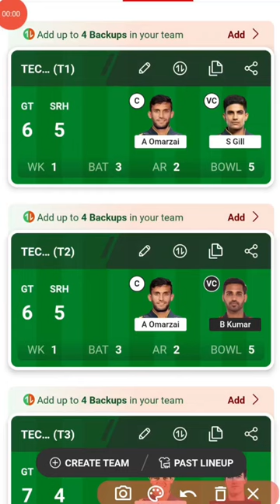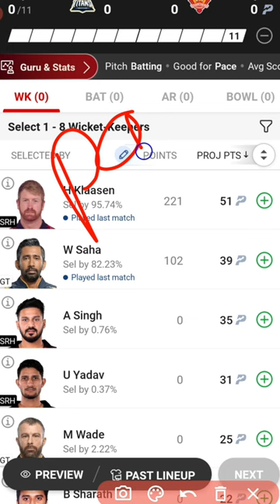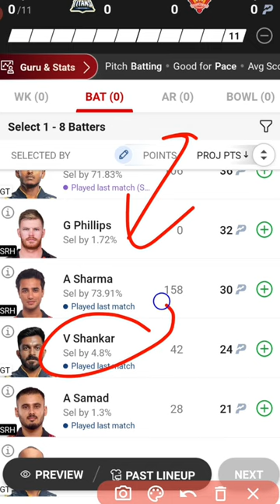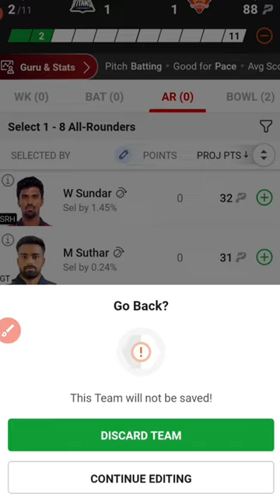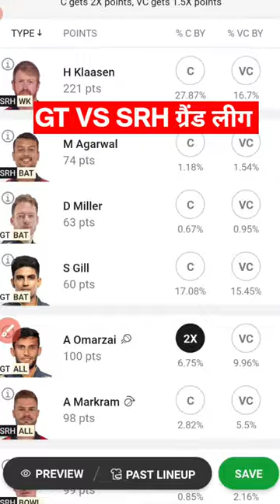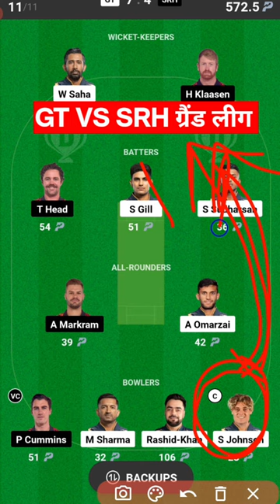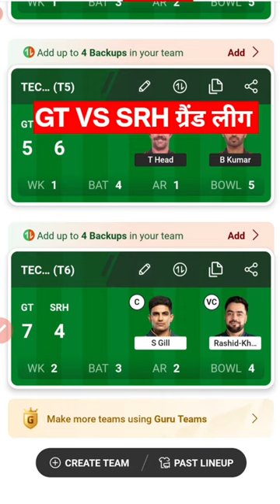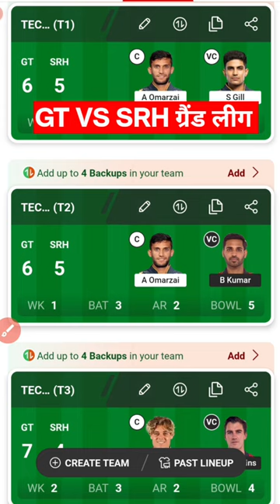GT vs SRH Dream11 Prediction | GT vs SRH Playing11 2024 | GT vs SRH Pitch Report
Refer Code: KNALEEM

Earn 2 Crore on Dream 11 Dark Reality? How to Win Mega GL💰? Fantasy Sports Dream11

 • Earn 2 Crore on Dream 11 Dark Reality...

 • Dream11 में नंबर वन रैंक कैसे लाएं ? ...

 • dream11 gl team kaise banaye | IND VS...

 • Dream11 में 20 team कैसे बनाएं ? How ...
This video includes:
GT VS SRH pitch report
GT VS SRH dream11 team today
GT VS SRH today match prediction
GT VS SRH  IPL T20 2024
GT VS SRH T20 2024 highlights
GT VS SRH highlights
GT VS SRH dream11 analysis
GT VS SRH best dream11 team
GT VS SRH dream11 team prediction
GT VS SRH 2023 Playing11
GT VS SRH playing 11
GT VS SRH T20 Match Preview & Analysis
GT VS SRH head to head
GT VS SRH live score
GT VS SRH live match
GT VS SRH IPL T20 2023 today
GT VS SRH IPL T20 Dream11 Team
GT VS SRH IPL T20 Match Prediction
GT VS SRH dream11 best team
GT VS SRH dream11 prediction
GT VS SRH match prediction
GT VS SRH Live
Gujrat titens vs Sunrisers Hyderabad IPL
Gujrat titens vs Sunrisers Hyderabad IPL T20 2024
Gujrat titens vs Sunrisers Hyderabad IPL T20 Dream11 Prediction
dream11
bbl match dream11 team prediction
bbl match today Dream11 Prediction
fcg
dream11 tips
dream11 tips tricks
fantasy team
fantasy sports
Cricinfo
stats guruji
cricket match
IPL 2024
Indian Premium league Match prediction
IPL Dream11 match prediction